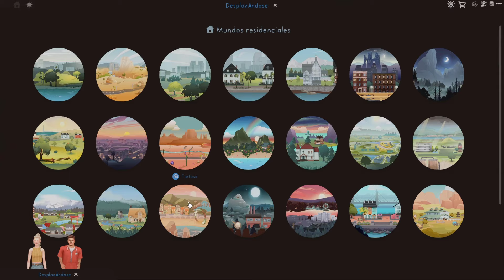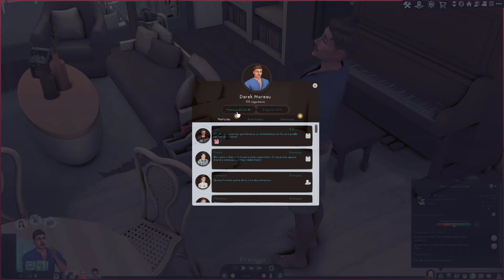la boda más especial de Los Sims 4 💗 / jugando a 'sí, quiero'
💖capítulos💖
0:00 intro
2:30 el día antes
8:05 la boda
18:20 un momento especial
20:43 el día después
23:30 nuevo hogar

💥CÓDIGO DE CREADOR EPIC: KARLAZOSV💥
💣COMPRA TUS JUEGOS MÁS BARATOS💣

Mi ID de EA APP es: KarlazosV